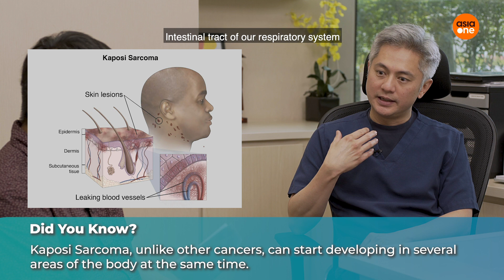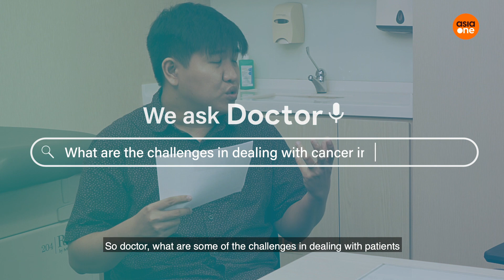We Ask Doctor: HIV and Kaposi Sarcoma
How does HIV lead to cancer and what's this rare cancer called Kaposi Sarcoma? Watch the last episode of We Ask Doctor to find out and learn more! We ask Dr Richard Quek about some of the commonly asked questions about the virus.

We Ask Doctor is a 4-part educational series on the effects of viruses and cancers and how we can lower our risk of contracting them